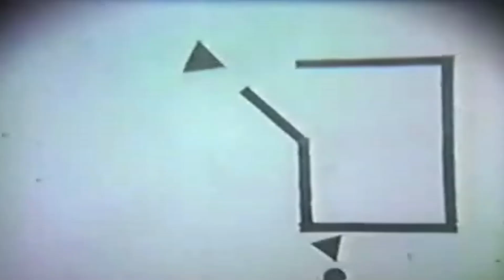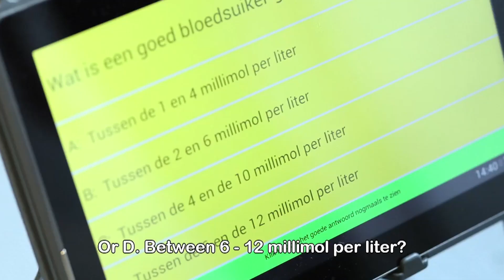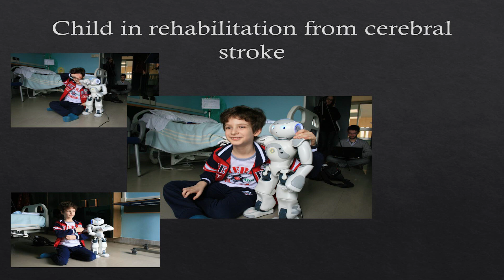The power of robots with a face | Tony Belpaeme | TEDxPlymouthUniversity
This talk was given at a local TEDx event, produced independently of the TED Conferences. Professor Tony Belpaeme - In his talk Professor Belpaeme describes the awesome power of how humans can project personality onto inanimate objects. Tony shows us how by harnessing this aspect of human nature we may be able to do incredible things with the robots of the future.

Professor Tony Belpaeme - Tony Belpaeme is Professor of Cognitive Systems and Robotics at Plymouth University. His research include social systems, cognitive robotics, and artificial intelligence in general.